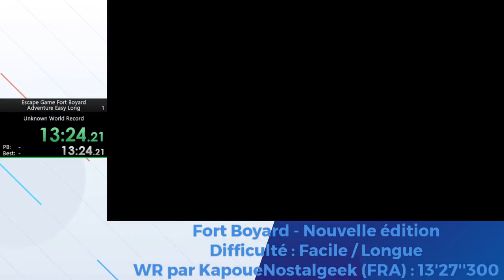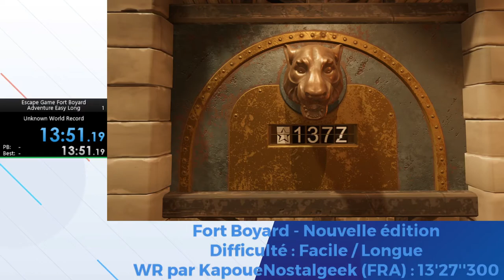Fort Boyard Nouvelle Edition - Facile / Longue - 13'51''19 by Julien 'JulienDGaming' DERVIN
Fort Boyard Nouvelle Edition
Difficulté Facile / Longueur Longue
Temps réalisé : 13'51''19